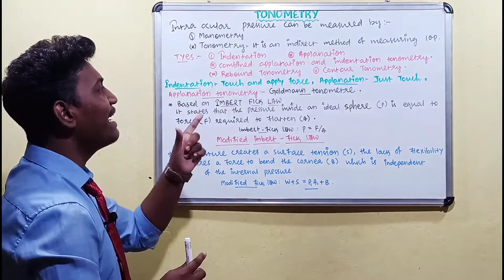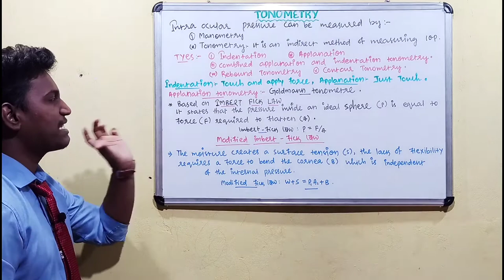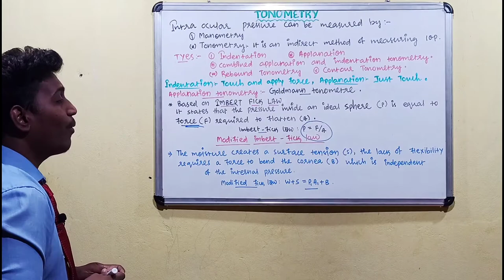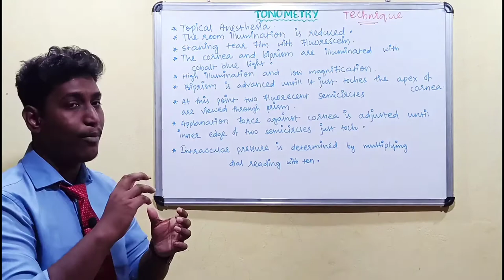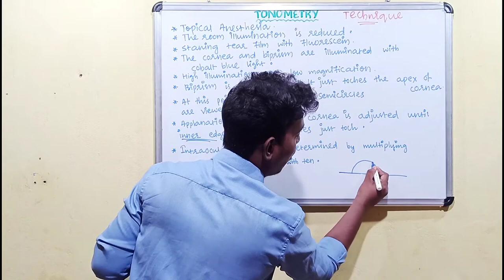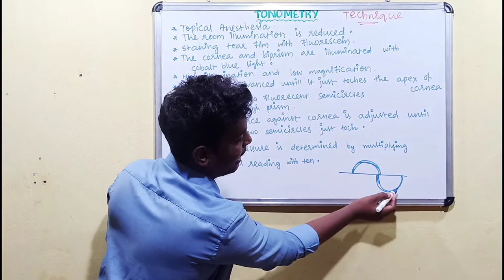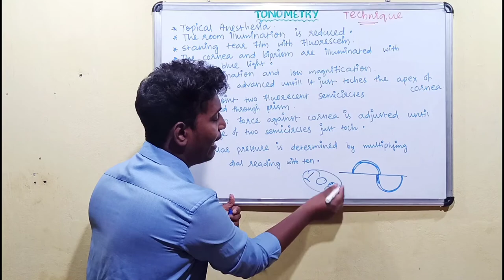iop measurement || iop measurement with applanation tonometry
√anatomy of lens ||anatomy of crystalline lens ||Session:12

√anatomy and physiology of aqueous humour ||drainage of aqueous humour ||angle structure ||2020

1- what is optometry || optometrist course details || 2020

2- anatomy of eye ||Session:1-Structure of eye and parts ||2020||

3- anatomy of cornea || layers of cornea ||Session:3 ||2020||

4- anatomy of conjunctiva ||Session:2- types of conjunctiva , structure of conjunctiva ||2020||

5- anatomy of iris ||structure of iris ||function of iris ||Session:8 ||2020

6- anatomy of sclera || structure and layers of sclera || Session:5 || 2020

7- blood supply of eye ||blood supply of eye on hindi ||blood supply to the eyeball ||2021

iop measurement with applanation tonometry ||tonometry ||2020

Hello Friends,

In this video you will know about applanation of tonometry,goldmann tonometry,tyes of tonometry, techniques and process of measure iop setp by step.

Friends in this channel i will provide you* Anatomy of eye and all parts , about optometrist course , details & update on optometrist and eye exams , all the eye tests by optometrist , anatomy of the eye, functions of eye, diseases of eye, pharmacology, microbiology and all the topics related to Optometrist, ophthalmologist,optician & eyes in Hindi as well as in English.